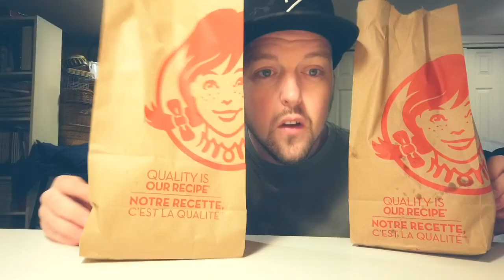WENDYS FEAST MUKBANG